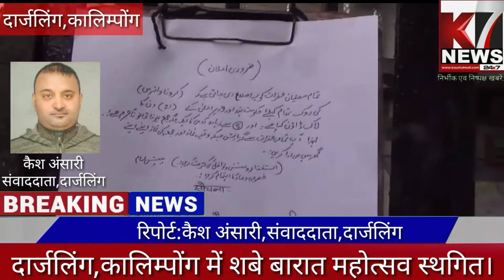दार्जलिंग,कालिम्पोंग:शबे बारात उत्सव स्थगित।